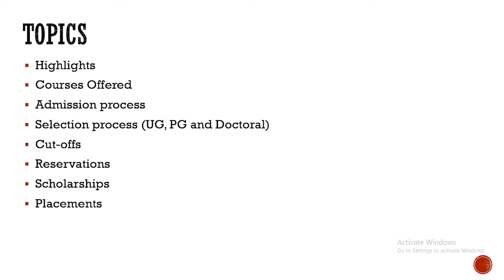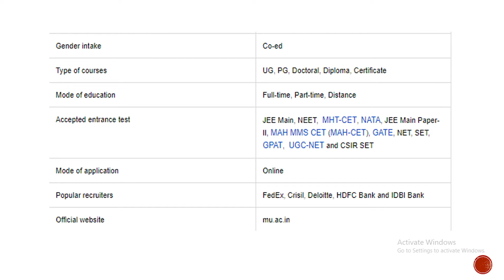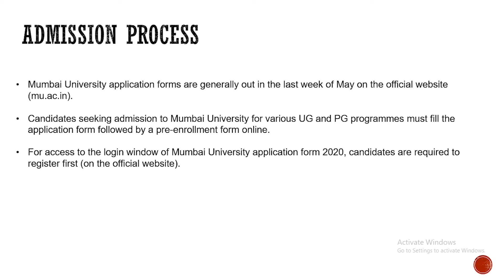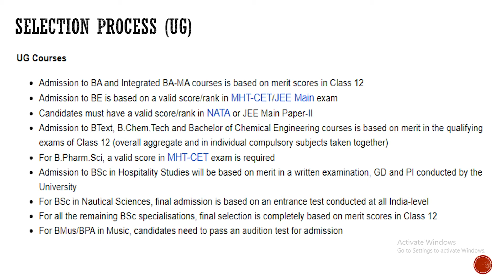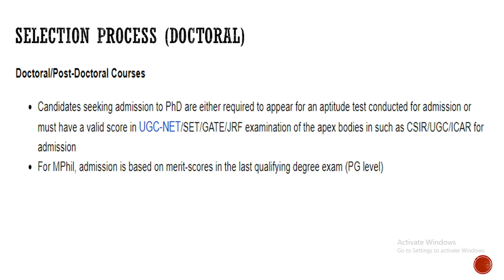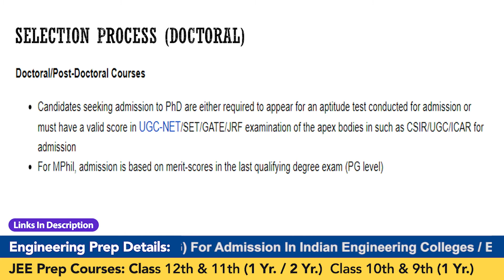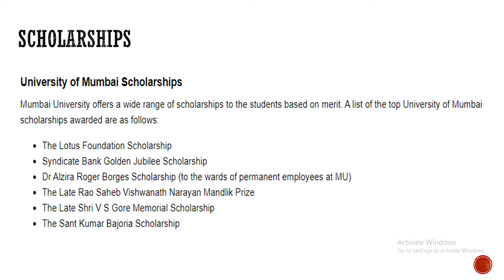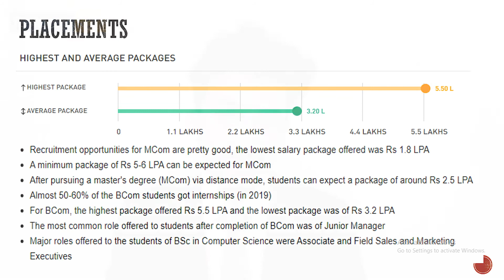University of Mumbai - Highlights, Courses Offered, Admission Process, Cut-offs, Reservations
👉 DOWNLOAD (DASA / CIWG NRI Quota 👉 DOWNLOAD (DASA / CIWG NRI Quota eBook)

🔥Mumbai University
Mumbai University was Established in 1857 informally known as Mumbai University (MU) and earlier called the University of Bombay is one among the oldest state universities in India.

🔥Course Offered
With over 700 colleges under it offering over 100 courses to its candidates. Some of famous courses are:

B. Tech
M. Tech
PhD,
M. Pharm. Sc.
BE,
BArch,
B. Plan
B.com
M.com
BA, MA, B.A.LLB, B. ed…..etc

🔥Admission Process
For Mumbai University admission 2021, seats available in all programmes are allocated based on the marks scored by the candidates in the last qualifying examination.

👉 Candidates can fill the application form on the official website of Mumbai University.

🔥Selection Process
For B.Tech and M.Tech Candidates must need to qualify for JEE MAIN and GATE.
For PhD  UGC-NET/ SET/ GATE/ JRF Exams are necessary
For BA/B.COM admission is throught merit based

🔥Mumbai University Reservation System
MU has reserved 50% of total seats for its local students and the other 50% are for other state students. The reservation are divided as,
SC- 13%, ST-7%, OBC-19%, DT (A)-3%, NT (B)-2.5%, NT (C) -3.50%, NT (D)- 2%.